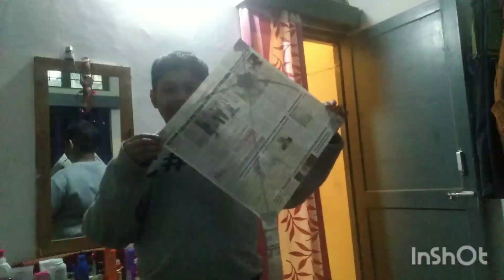মা মায় হয় ময়ের মতো কেউ ভালোবাসতে পারেনা। বর বাবু কোথায় ঘুরতে নিয়ে গেলো।